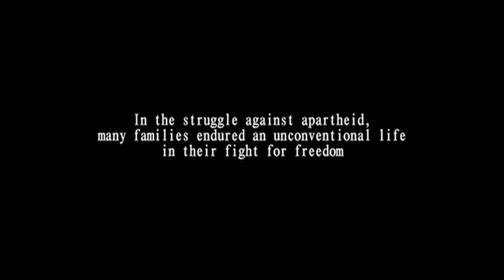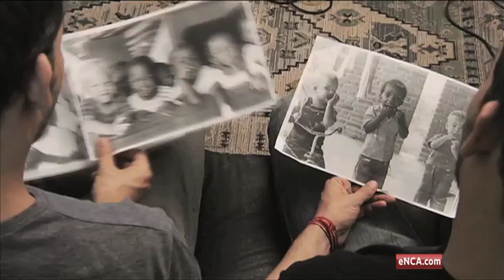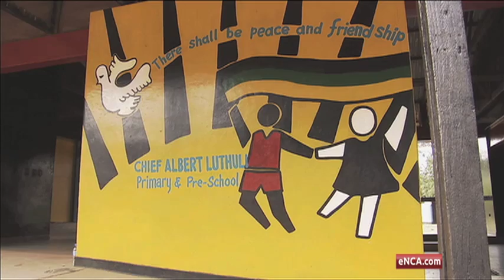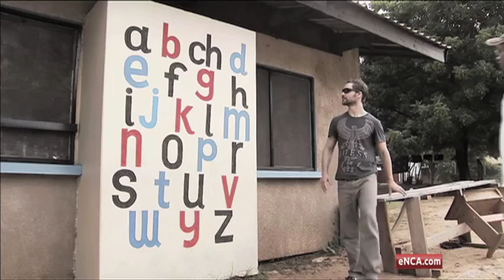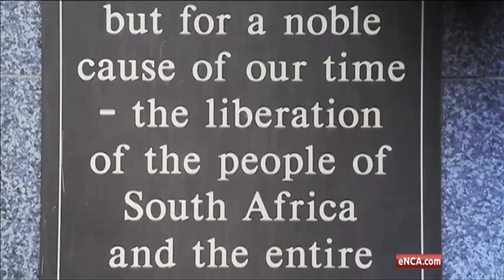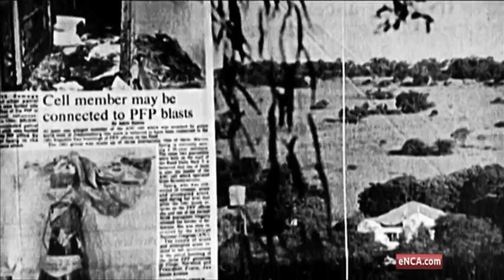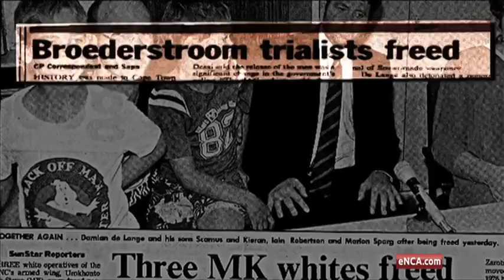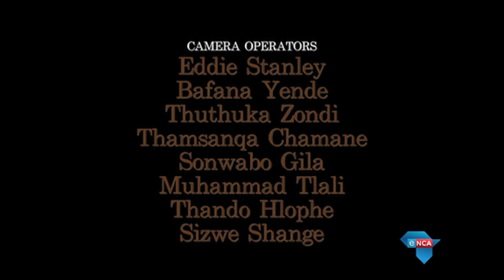Sons of Liberty Documentary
Johannesburg - Young Seamus and Kieran de Lange with childhood friend Tlholo Mohlathe, were born into a life of staunch activism. The two are the focus in the documentary Sons of Liberty.